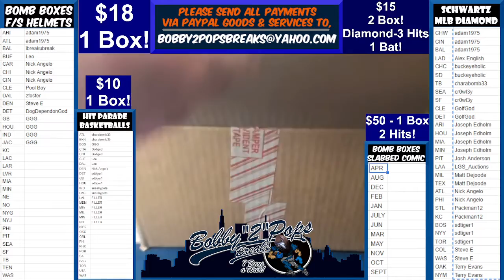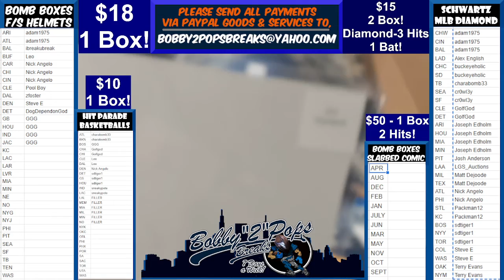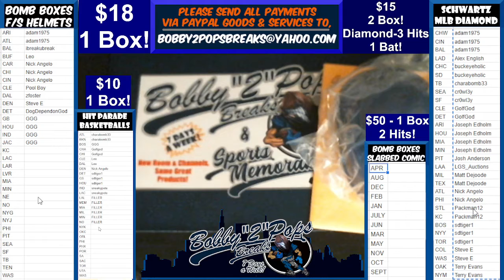4 9 22 Schwartz Diamond Collect and Bat 2 Box Break